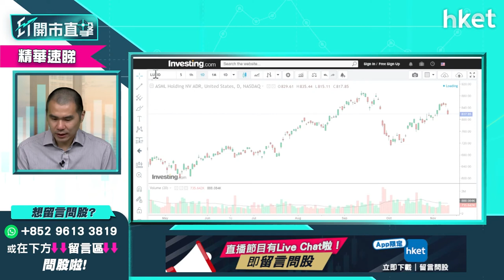【ET開市直擊】（精華）美股買賣策略 唐牛分享長揸及短炒持倉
美國公布通脹數據後，道指、標指、納指急挫，美股點揀？長揸短炒有何選擇？如何部署策略？獨立股評人唐牛為你推介幾隻長揸及短炒的心水股票，兼詳細分析前景及買賣策略，想知有邊幾隻？立即點擊收看／收聽。

Time code：
00：18 - 市場焦點速覽　騰訊業績解讀
01：12 - 外圍市況速報　Amazon、Meta、Rivian
02：06 - 港股ADR速覽
02：30 - 亞太股市早段表現
03：07 - 美國通脹加劇　美股回調壓力大嗎？
04：53 - 美股買賣策略　唐牛分享長揸及短炒持倉
06：41 - 美股新股Rivian（ RIVN.NASDAQ）買賣策略
08：17 - 美股是否要開始食糊？
09：45 - 港股上日市況速覽
11：07 - 騰訊 （00700） 業績解讀　也談元宇宙？
12：51 - 騰訊 （00700） 前景點睇？唐牛談買賣操作
15：35 - 港股市況點睇　反彈幅度有限？
16：33 - 內房股挾上　搏唔搏得過？
17：14 - 友邦 （01299） 周五公布季績　可以搏反彈？
19：05 - 「雙11」概念炒唔起
20：07 - 阿里巴巴 （09988） vs京東集團 （09618） 前景怎樣
21：15 - 觀眾問股：領展 （00823） 80元有貨，加注好唔好？
22：15 - 觀眾問股：贛鋒鋰業 （1772） 160元買入，
22：51 - 觀眾問股：比亞迪 （01211） 沒有貨可以買嗎？
25：06 - 港股開市前市況速報
26：52 - ET個股推介：泡泡瑪特 （09992）
27：51 - 觀眾問股：新股安能物流 （09956） 追揸沽策略
29：27 - 觀眾問股：譚仔國際 （02217） 、微創機械人 （02252） 、新股安能物流 （09956）
30：38 - 觀眾問股：由騰訊 （00700） 換碼買三星環球半導體 （03132） 可以嗎？現有5手
31：36 - 觀眾問股：美股Lucid Motors（LCID.NASDAQ）等下周業績後再部署？
32：26 - 觀眾問股：招行 （03968） 66元買入，現在怎操作好？
33：35 - 觀眾問股：南方醫療健康 （03174） 買賣策略
34：42 - 觀眾問股：醫思健康 （02138） 傳農曆新年前先有限度通關可以點？
35：38 - 觀眾問股：lululemon（LULU.NASDAQ）可不可以加注？
36：41 - 觀眾問股：碧桂園服務 （06098） 現價可買嗎
37：34 - 觀眾問股：銀娛 （00027） 搏通關現價搏可以買嗎？
39：09 - 觀眾問股：京東集團 （09618） 沒有貨可以買嗎？
40：34 - 半導體股走勢點睇？談中芯 （00981）
42：03 - 觀眾問股：Nvidia（NVDA.US）205美元有少量，可以加注嗎？
43：10 - 觀眾問股：火岩控股 （01909） 氣數已盡？
44：02 - 觀眾問股：騰訊 （00700） 現價買得過？
45：05 - 港股開市後早段市況速報
47：23 - 觀眾問股：力勁 （00558） 要存戒心嗎？
48：40 - 觀眾問股：火岩控股 （01909） 可以沽空嗎？
49：00 - 觀眾問股：藥明生物 （02269） 一直覺得可靠，但出出入入的綜合成本是140左右，現價已經跌了30%有多，請問是否還能持有下去。
50：08 - 觀眾問股：中遠海發 （02866） 高位買入怎麼辦？
50：08 - 觀眾問股：龍源電力 （00916） 15元買入、之前18元唔放，而家跌返，應該怎樣操作？
52：12 - 財經日誌提提你